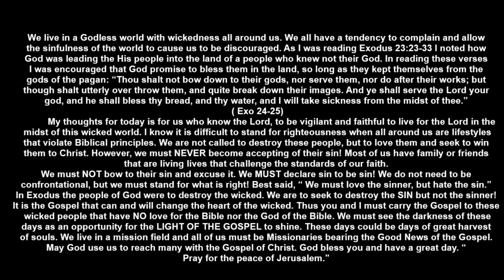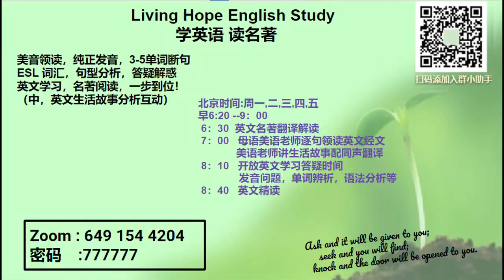20240802讲故事配英文字幕